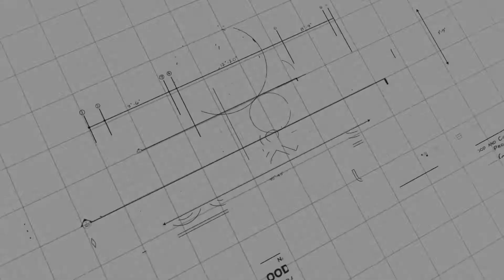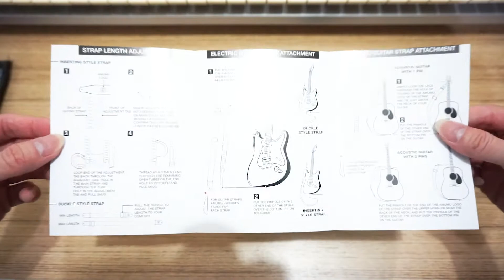Amumu Guitar Strap (Review) Strap Gitar made in china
Amumu Guitar Strap (Review) Strap Gitar Handmade Buatan Indonesia

Strap made in china

Download album Rico Putra "Sederhana" via google drive free atau stream via spotify, iTunes, dll